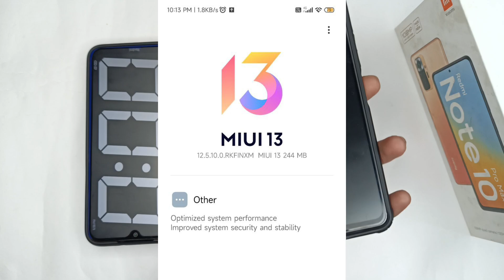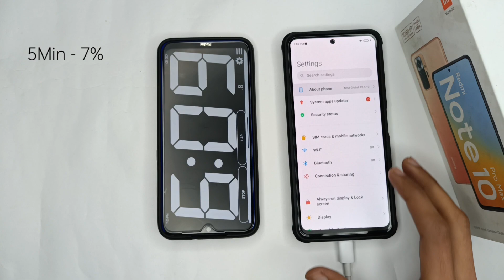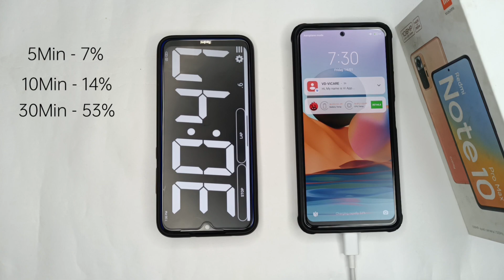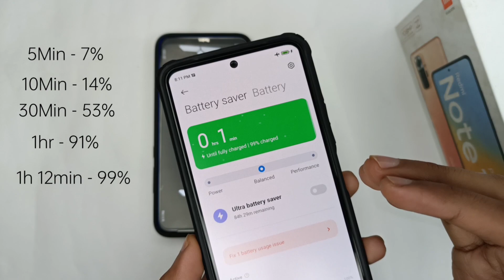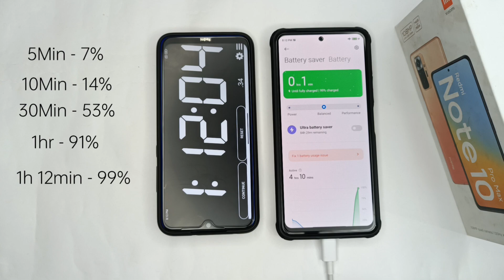CHARGING TEST AFTER MIUI 12.5.10.0 REDMI NOTE 10 PRO & MAX ⚡⚡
redmi note 10 pro max new update redmi note 10 pro latest update
redmi note 10 pro miui 12.5.10
redmi note 10 pro